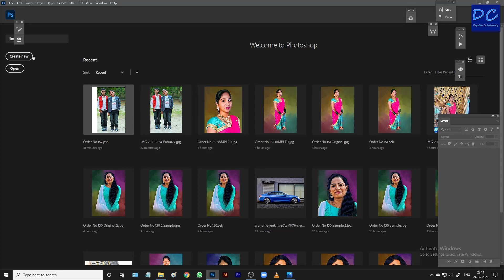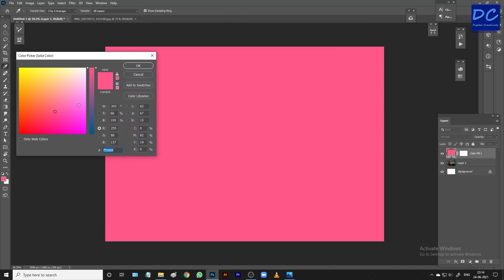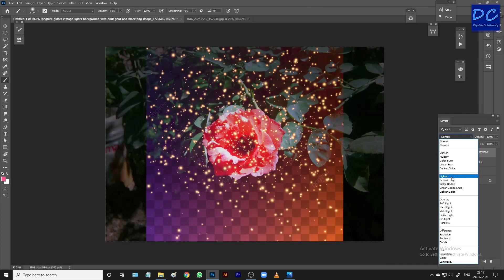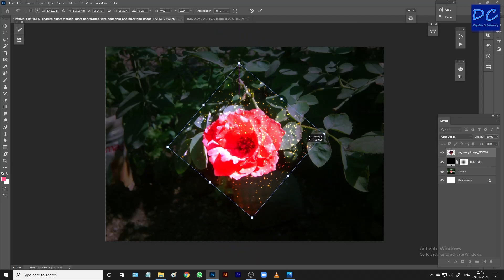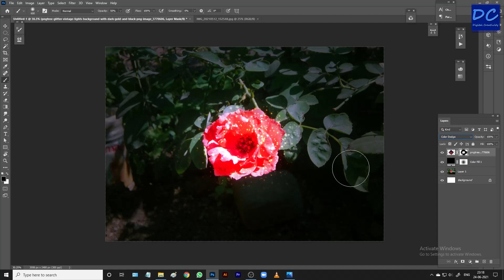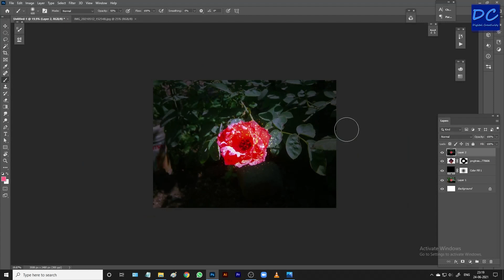Adobe Photoshop Tutorial For Beginners | Digital Creativity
Convert your Photo into Digital Art